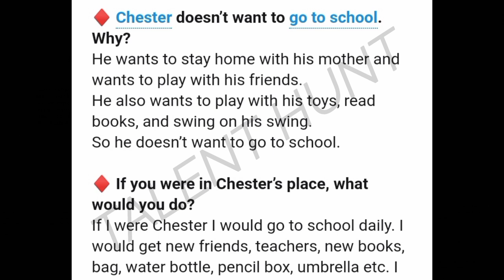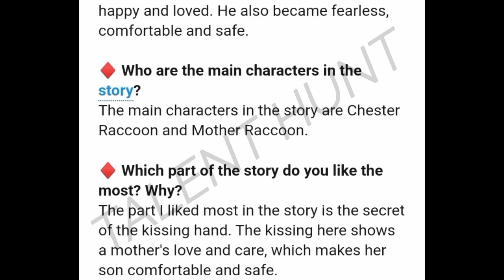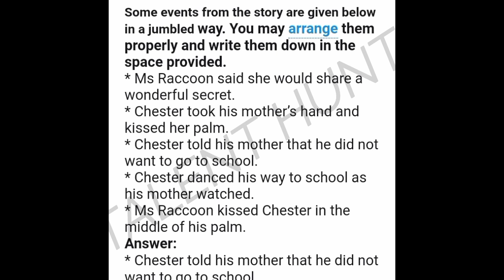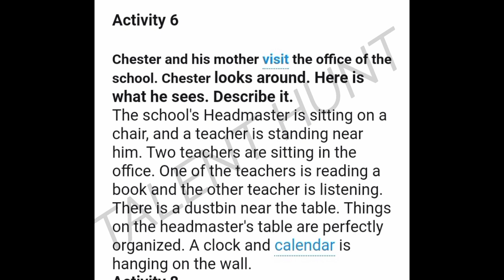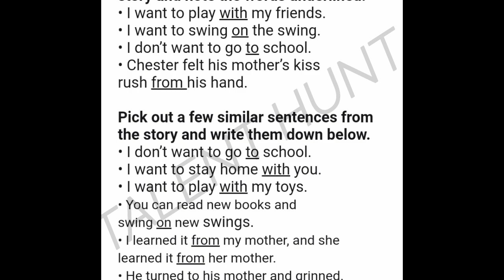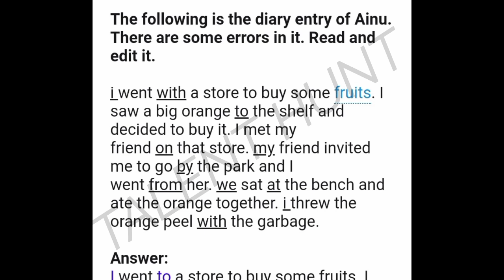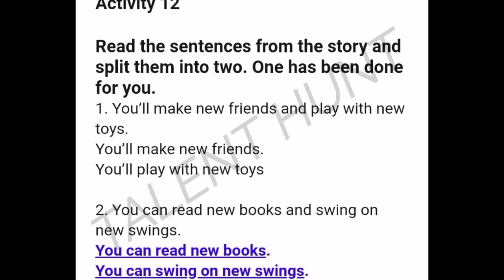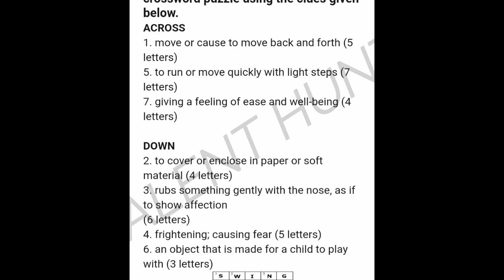Class 5 English The Kissing hands Chapter 1| Textbook Questions and answers |Activities With Answers